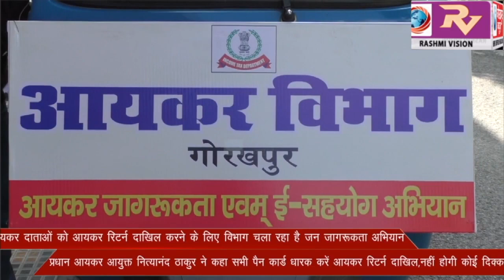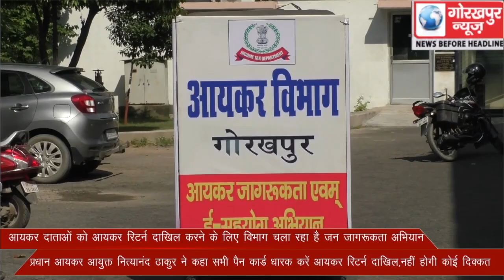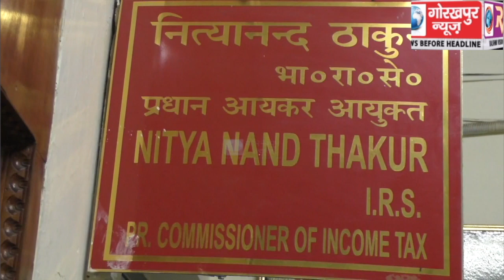आयकर दाताओं को आयकर रिटर्न दाखिल करने के लिए विभाग चला रहा है जन जागरूकता अभियान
आयकर दाताओं को आयकर रिटर्न दाखिल करने के लिए विभाग चला रहा है जन जागरूकता अभियान, प्रधान आयकर आयुक्त नित्यानंद ठाकुर ने कहा सभी पैन कार्ड धारक करें आयकर रिटर्न दाखिल, नहीं होगी कोई दिक्कत